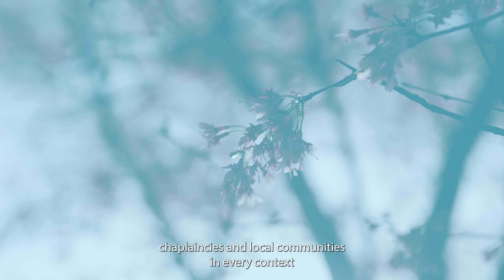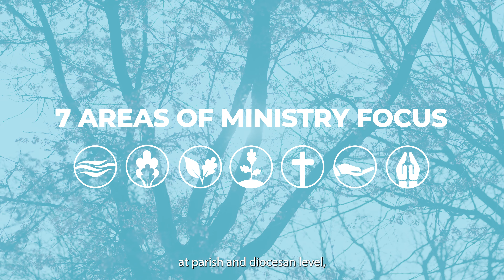Vision 2030 - An introduction from the Bishops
We’re pleased to share with you our refreshed Diocesan vision for 2030 and how this can help support you in your unique local context. In this video Bishop Paul and Bishop Andy share the refreshed vision, mission and areas of focus for the Diocese of Southwell & Nottingham.

We want to thank everyone across the diocese for all that they do in the life of their churches and schools, and we look forward to continuing the journey of Growing Disciples of Christ, together.